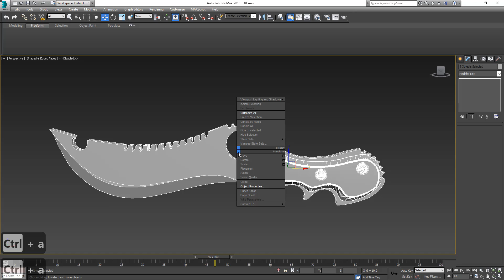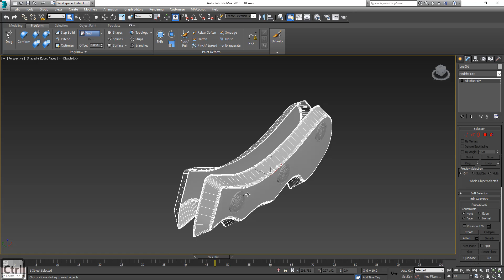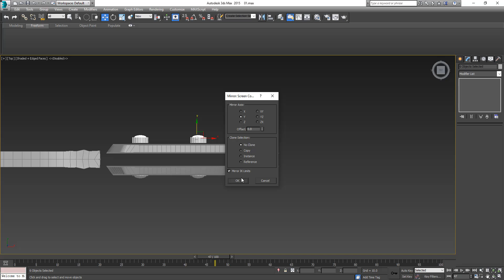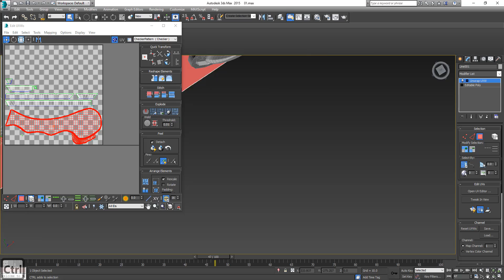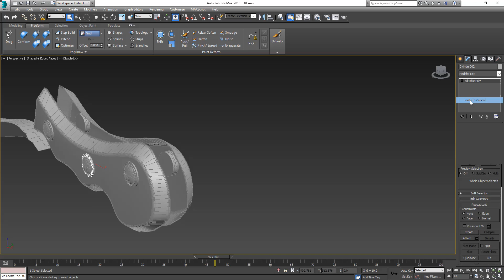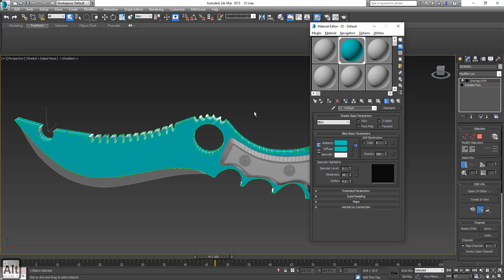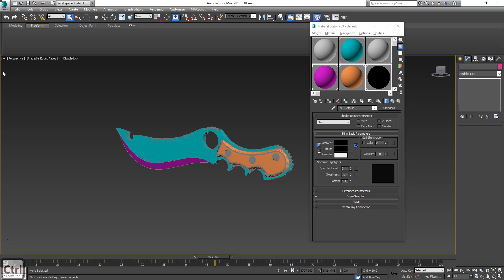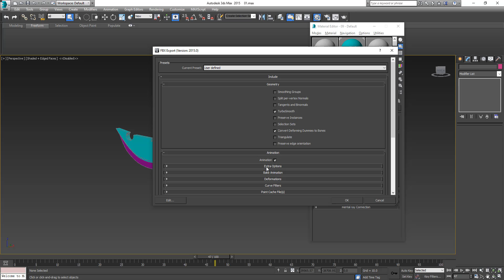Dager unwrapping tutorial Part 3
In this video i am gonna teach you how to create a ancient dager in 3ds max
modeling did in 3ds max
texturing and rendering did in substance